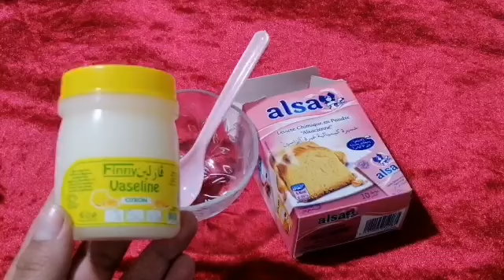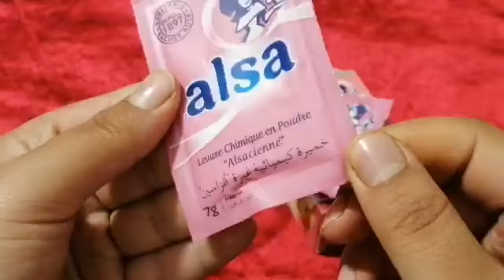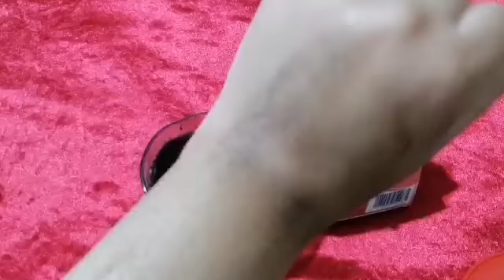الفازلين والخميرة/ستجعلك بنت16سنةمهماكان عمرك فوق ال40 بشرةبيضاء صافية بدون هالات سوداء وبدون تجاعي